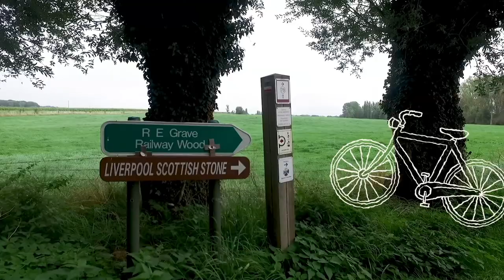Vlog Musée In Flanders Fields: Rando-Vélo